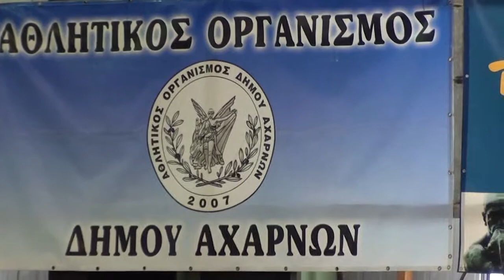Judo EOS Acharnon 2011.mp4